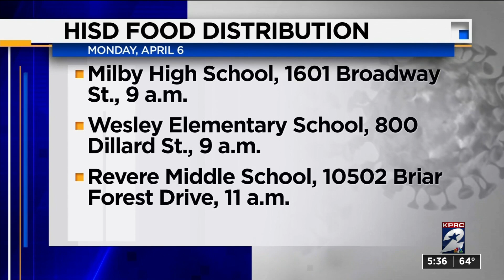Houston ISD, Harris County Commissioner Precinct 2 provide options for people in need of meals f...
There are two new options Monday for people who need meals for their children.